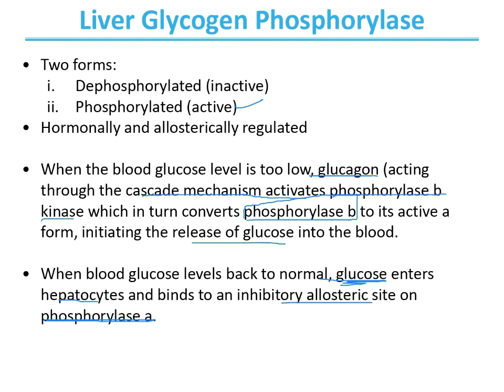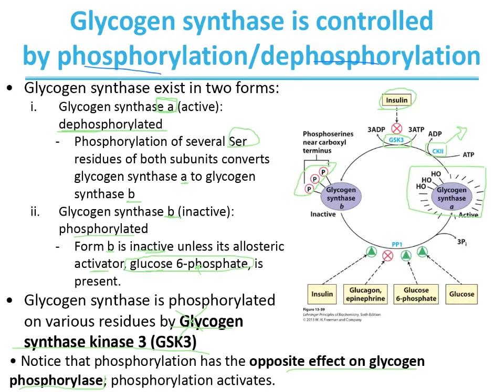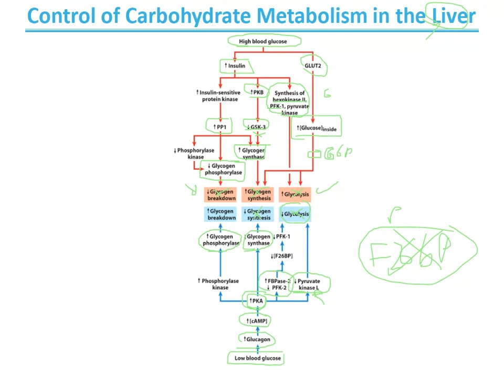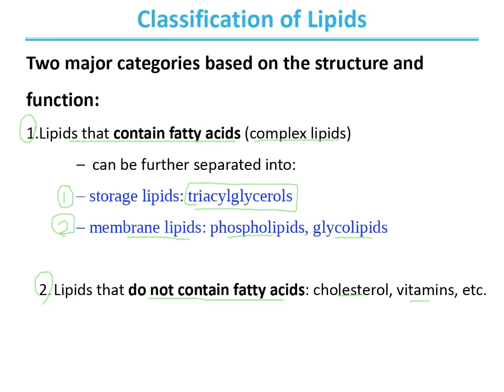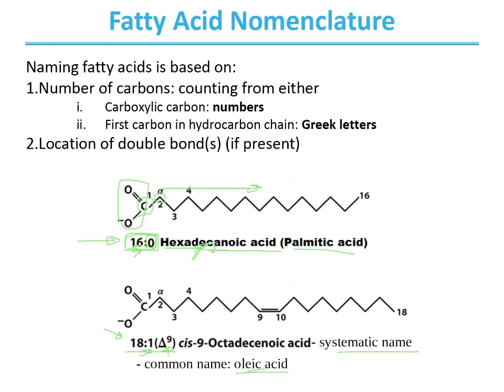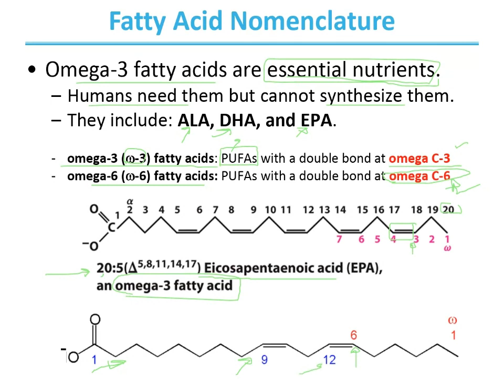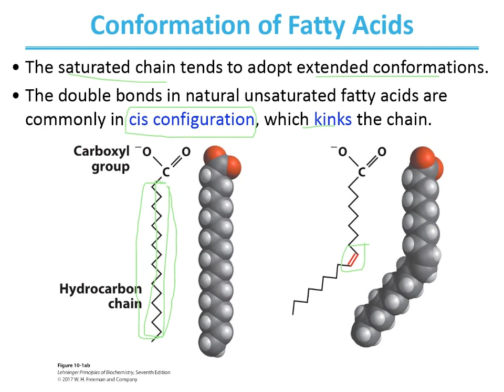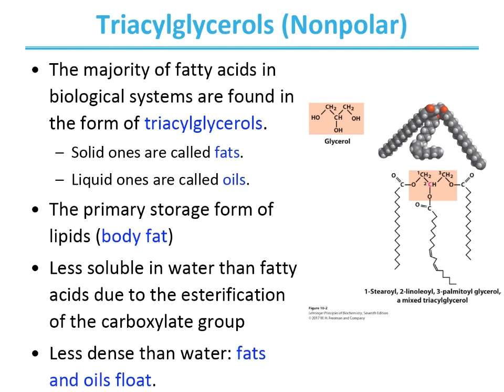Lecture 29 | Lipids Structure and Function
The rest of lecture 29 will be in (Lecture 30-32 | Part 1)

00:00 Lecture 27&28
19:13 Lecture 29